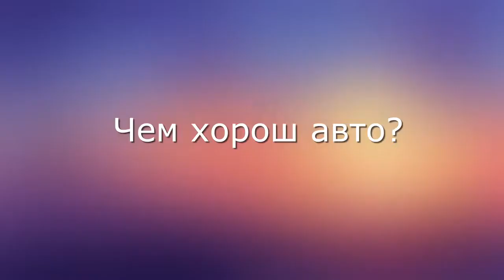Из Hyundai Getz на Kia Rio X-line. Гость: Людмила. Поговорим о автомобилях! Armen Able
Сегодня поговрим с нашим гостем - Людмилой. Она пересла с простенького Hyundai Getz на Kia Rio X-line. Поговорим об опыте и впечатлениях от нового авто!